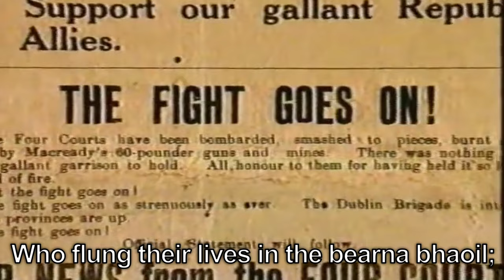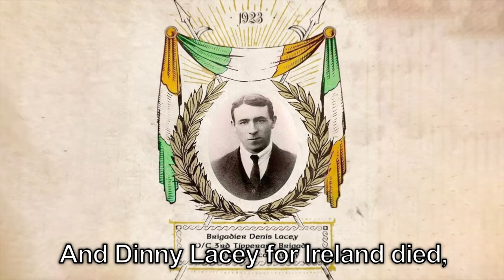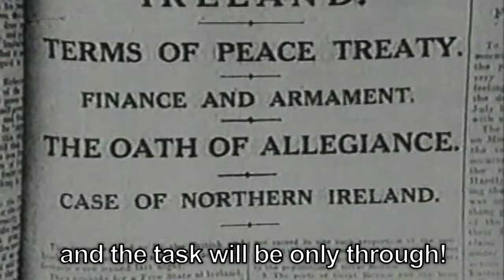Soldiers of '22 - Irish Rebel Song (Lyrics)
"Soldiers of '22" is an Irish Rebel song about the gallant men who, when the British-backed Free State government commenced the assault against the Anti-Treatyite Forces, did not fear death and proudly took up arms again to defend their Republic.

Footage used from:
- 'Michael Collins'
- British Pathé